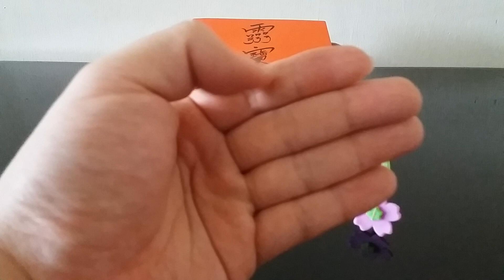《道教科儀文化。正一道宗秘法。金光玅訣》 之一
《道教科儀文化。正一道宗秘法。金光玅訣》

【手訣】，在【道教科儀道法文化】中，可算是「不可或缺」的，尤其在書寫任何的【道教符諱】時、「護命保身」時，更為重要。

於【道教科儀道法文化】之內，【金光玅法】可說是「眾法」之中的「首領」，除了【咒】，還有【訣】及【秘法】，尤其在【正一道宗】的【禮斗科】，更是不能少。

在此，分享【霛寶金光玅訣】（三大【金光訣】之一），使用【左手】，安【先天地支紋】。